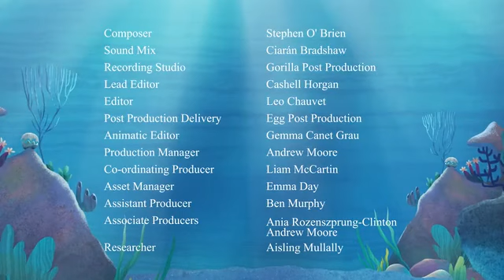i'm a crab (1)